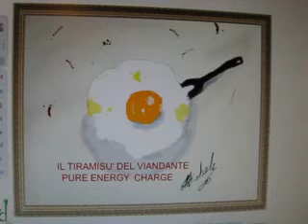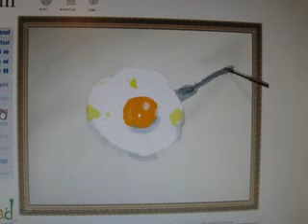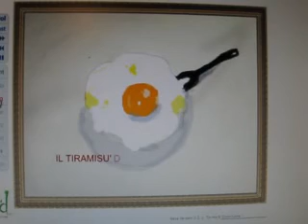IL TIRAMISU' DEL VIANDANTE_MVI_1488_26_06_2010_IL TIRAMISU' DEL VIANDANTE.mp4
QUANDO PROPRIO NON NE PUOI PIU'! SEI STANCO, DEPRESSO  E GIU' DI MORALE, LASCIA PERDERE I "MEDICINALI ", MA  IL TIRAMISU' PIU' ANTICO  E EFFICACE DEL MONDO